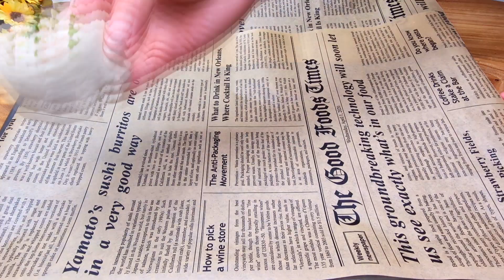Они настолько вкусные, что я могу готовить их почти каждый день! Быстро и просто из слоеного теста.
Знакомая из Турции научила, УДИВИЛА всех моих ГОСТЕЙ! Самый вкусный рецепт закуски из слоеного теста. Самый популярный рецепт закуски из слоеного теста этой весны! Почему я не знала об этом раньше
📢Субтитры доступны на разных языках, нажмите на ⚙️ и выберите нужный язык, пожалуйста❗️
🔴Друзья, если Вам понравилось это видео, Вы можете помочь развитию моего канала:
Переведено с помощью Google переводчик, поэтому если перевод неправильный, буду признательна 🙏 за понимание!🥰

✔Ингредиенты:
ветчина 500 гр.
слоеное тесто 1 кг.
майонез.
лук 1 шт.
петрушка пучок.
соленые огурцы 2-3 шт.
молотый перец по вкусу.
в заранее разогретую духовку t 180°С 30-35 минут.
сыр.
t 180°С 10-15 минут.
Ах, как вкусно!😋
Готовьте с удовольствием, готовьте с любовью!
Приятного аппетита! Мира и благополучия вам и вашим семьям!🏕💌🕊

👨‍👨‍👧‍👦Друзья, если вам понравилось видео, вы можете поддержать развитие канала:
НАПИСАТЬ КОММЕНТАРИЙ или хотя бы смайлик. Я буду очень счастлива!
Уже ПОДПИСАЛИСЬ🔴 ▶ Включите рингтон🔔, чтобы быть в курсе новых видео! Спасибо за приятные комментарии и ваши 👍оценки! Готовим с любовью!